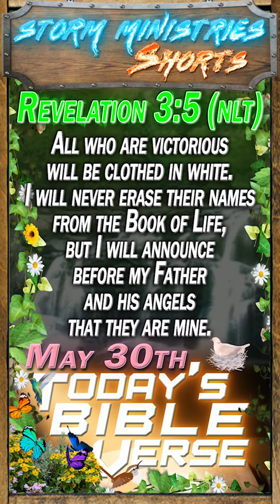MAY 30, 2023 | The Ultimate Revelation About Your Salvation - Revelation 3:5 NLT Explained!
In this mind-blowing video, we unpack the incredible promise found in Revelation 3:5. Are you ready to live a life that will never be erased? Do you want to understand the key to victory in your faith? Look no further, because we've got you covered! Discover the secret to eternal security and learn how to overcome obstacles and challenges while walking in righteousness. You'll gain confidence in your salvation, knowing that your name is written in the Lamb's Book of Life. Plus, we'll reveal the most amazing announcement you'll ever hear - that Jesus is proud to call you His own. Don't miss out on this life-changing promise - watch now!

- Community link (Telegram)
- Linktr.ee link also at bottom right of main YouTube banner.

Thank you for your support through, Christ!

MUSIC INFORMATION:
Song title: "Courtroom" by Carmen Licciardello
Song Length: 4:19
Copyright Information:
Album Title: "The Champion"
Album Length: 43:00
Release Date: 1985
Production Company: Sparrow Records
Producers: Keith Thomas and Carmen
Songwriters: Carmen Licciardello and Keith Thomas
Band Members: Carmen Licciardello (vocals), Keith Thomas (keyboards), Dann Huff (guitar), Joe Puerta (bass), John Robinson (drums), and others.